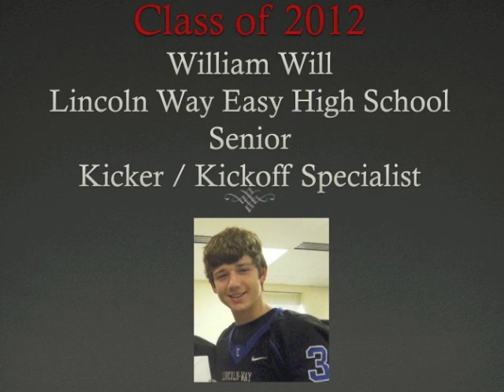Next Step Kicking - William Will - Lincoln Way East - Class of 2012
This is an offseason workout with William Will. Kicker graduating this year from Lincoln Way East High School